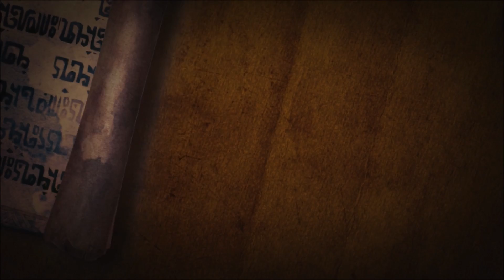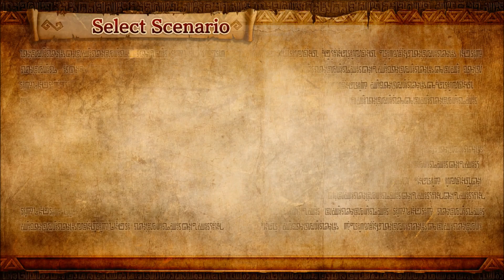Let's Play: Hyrule Warriors Part 3: Trail Blazer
We've reached Faron Woods to find the resistance leader but are faced with a sorceress could she be the leader? Comment if you like what your seeing.